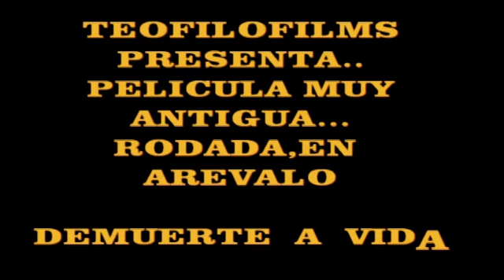TEOFILOFILMS.PELICULA MUY ANTIGUA, RODADA EN AREVALO,,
PELICULA RODADA EN AREVALO, ANTIGUA...DE  MUERTE.A  VIDA